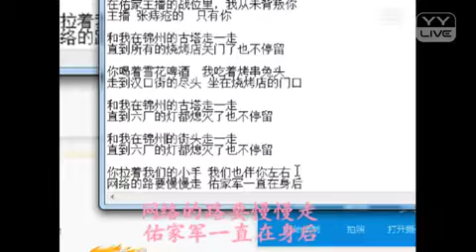YY 神曲 顾爱 - 锦州（Artists Singing・Dancing・Instrument Playing・Talent Shows).mp4